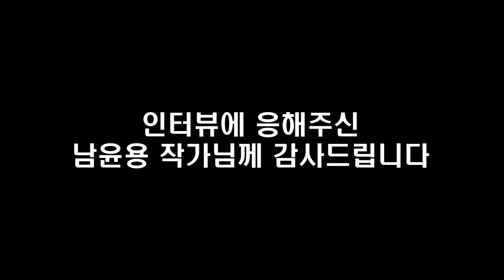자본주의, 결국 소비는 감정이다 I 남윤용